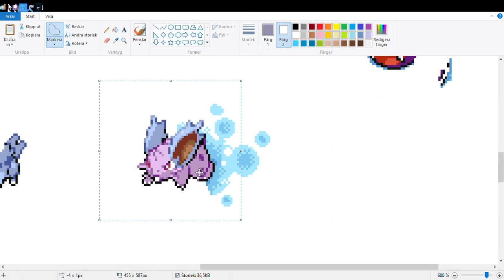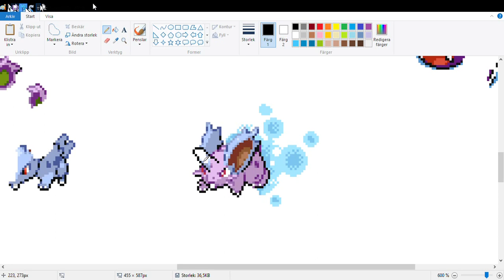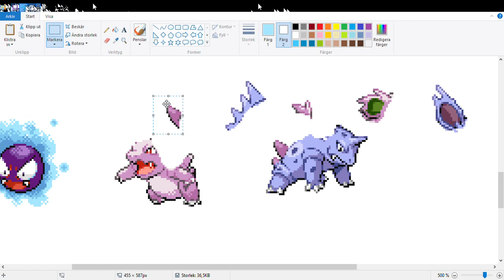Pokemon XD super old speed paint from old channel